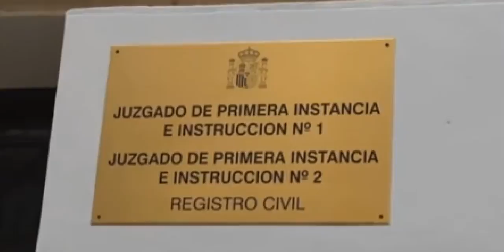Liberado el asesino de Villarrobledo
Pedro Antonio Seco Martínez, alias 'El Seco', conocido también como el asesino en serie de Villarrobledo. Un hombre que arrastra un historial sangriento...a principios de los años 90 mató a tres hombres a puñaladas. Fue detenido... Durante el juicio, los forenses lo definieron como un "psicópata sin sentimientos"...le condenaron a 90 años de cárcel...pero sólo cumplió 20, porque fue uno de los beneficiados de la anulación de la doctrina Parot, y en noviembre de 2013 abandonó la prisión. tan solo 44 días más tarde, una vecina alerta a la policía local de que El Seco está tocando los timbres de las casas del pueblo y lo encuentran intentando robar un coche. le condenaron a siete meses de cárcel. esta mañana salió de prisión, y cogió este tren a Alicante con parada en Villarobledo, no sabe si vuelve al pueblo pero los vecinos ya están con el miedo en el cuerpo.